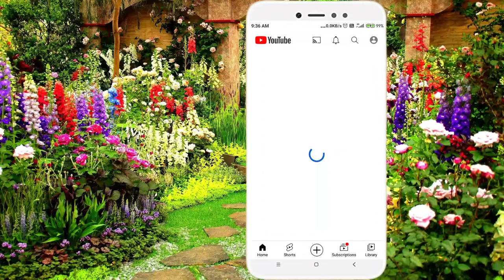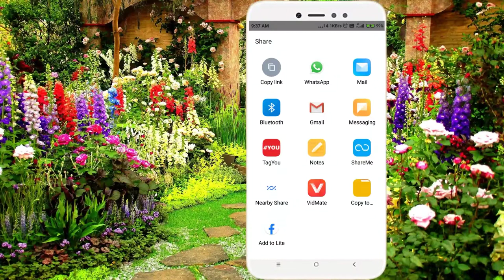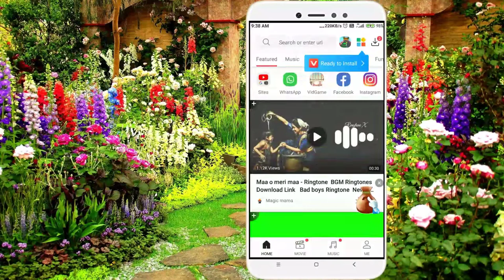YouTube ke gane ko memory card mein download karna,You tube के गाने को SD कार्ड में DOWNDOADकरे tech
YouTube ke gane ko memory card mein download karna Youtube ki video ko memory card mein download karna